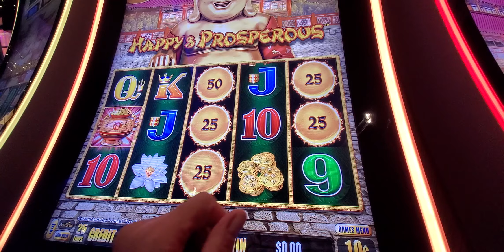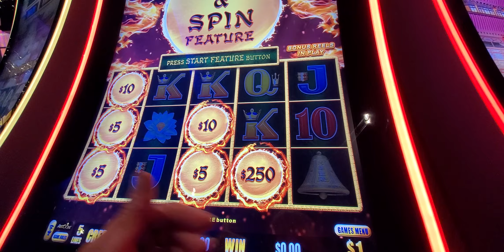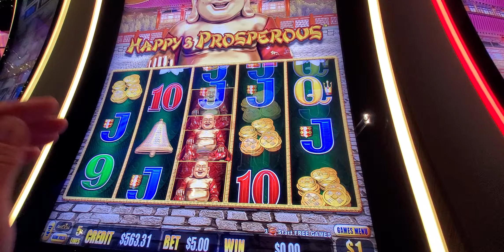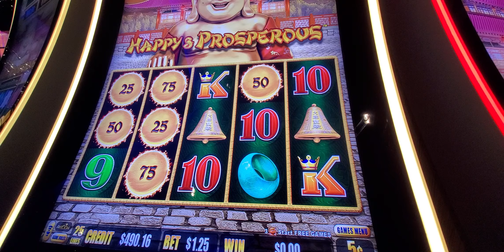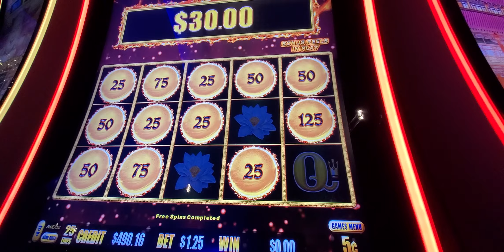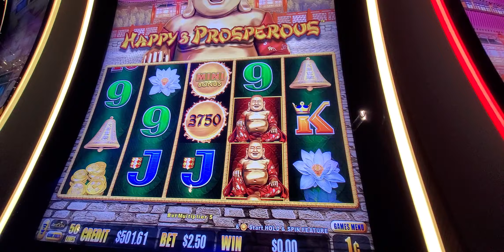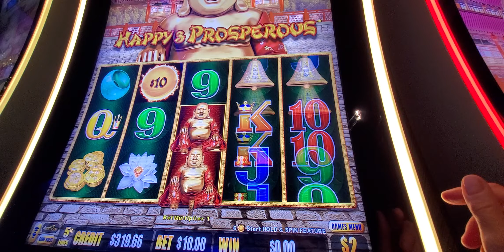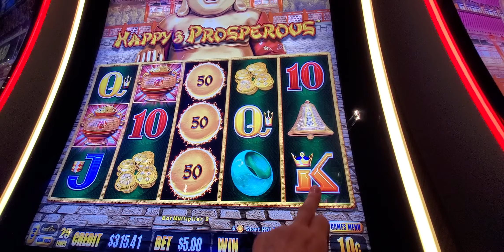882. Happy Budda slot.He is always happy. 20231207 181914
Welcome!
Merry Christmas  & Happy New Year for all of you.